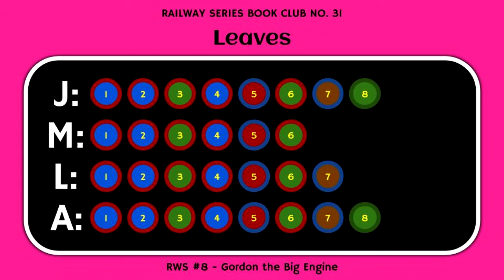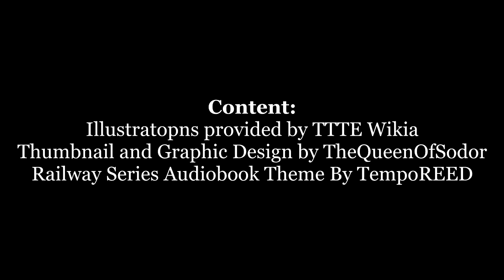Railway Series Book Club #31 | Leaves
Today on the Railway Series Book Club, we look at Leaves, which may or may not be related to Autumn. Gordon is in disgrace, no surprise there given how stupid he was in the last episode. James obviously disregards his advice, but will this come back to bite him? Also something about mud? All this and less in this episode!

Railway Series Book Club is a podcast where three long-time Thomas fans discuss and dissect the Railway Series. Come for our thoughts on this beloved book series, and stay for our biting humor!